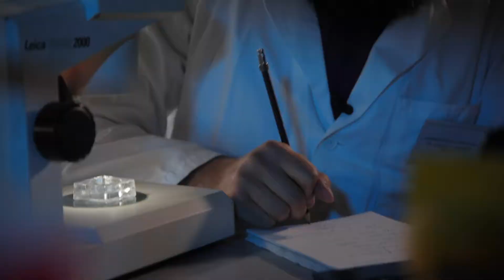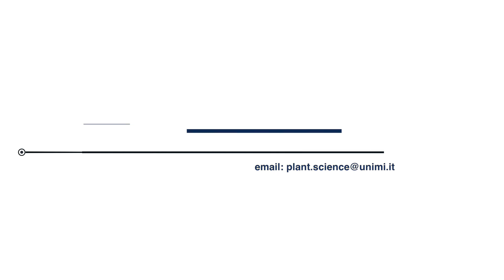PS - Master's Degree in Plant Science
The master degree course in Plant Science is the result of an agreement between the University of Milan and the University of Grenoble-Alpes.

The course aims to train experts in plant biology to address the new challenges of the bioeconomy that Europe and the world are facing. It deals with issues related to food safety and the sustainable use of renewable sources for industrial purposes, while ensuring environmental protection at all levels.